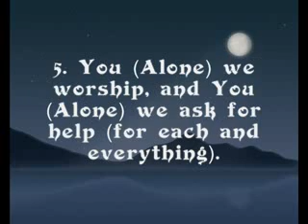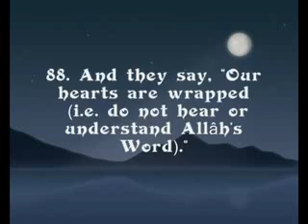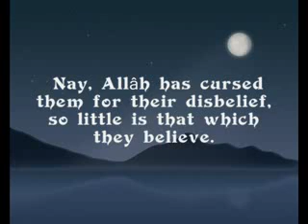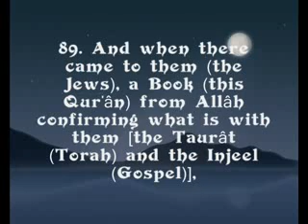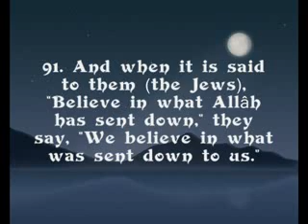ahmed bukhater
sura bekara